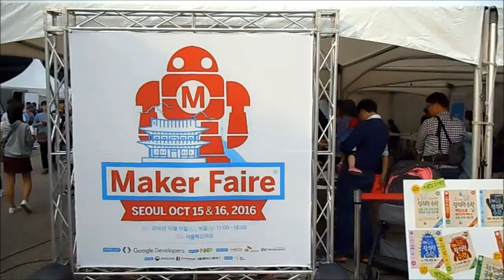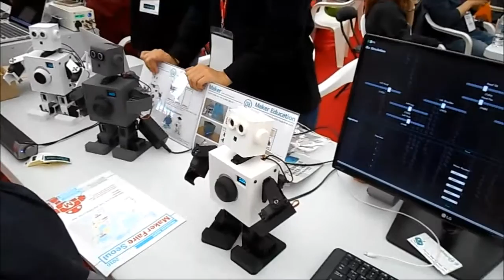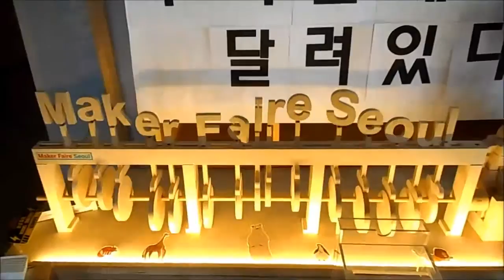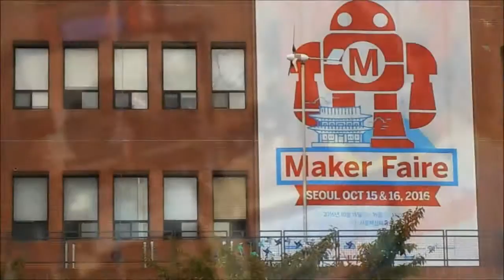메이커 페어 서울 2016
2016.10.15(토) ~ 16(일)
서울혁신파크